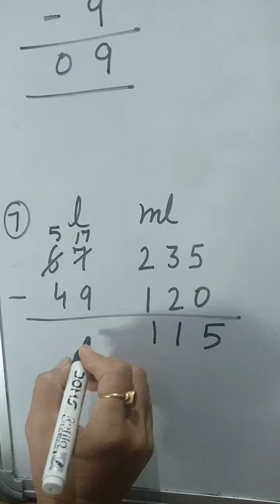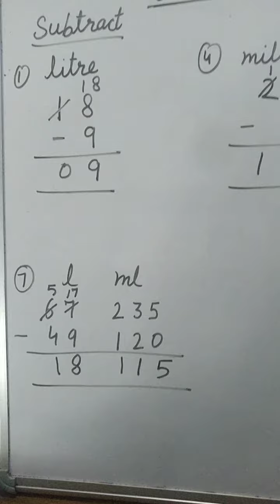Subtract (Measurement of Capacity) Class-3rd-Maths